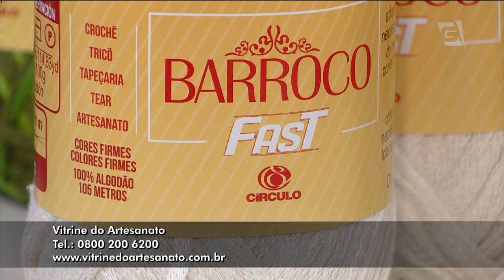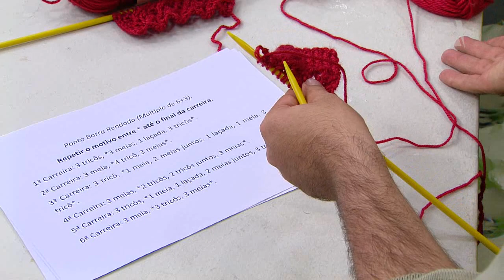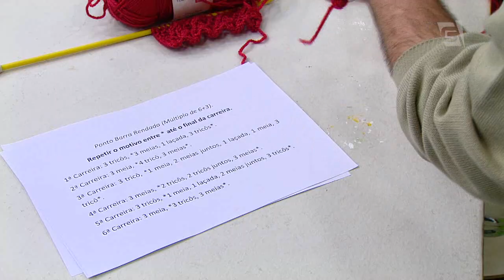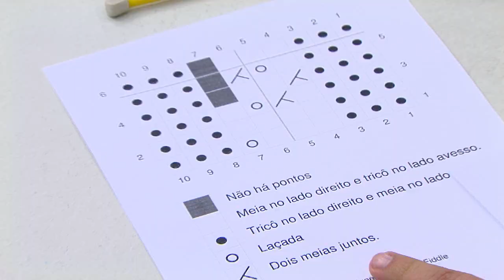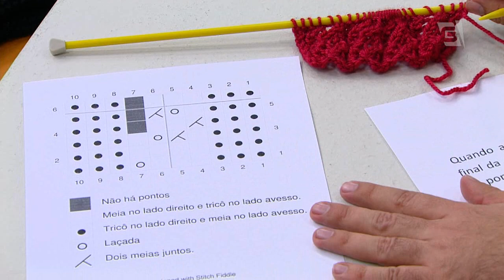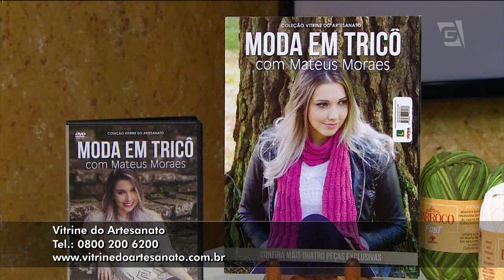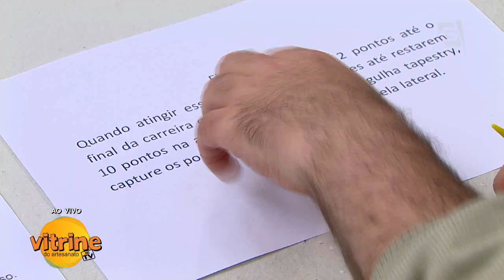Gorro Stella - Mateus Moraes | Vitrine do Artesanato na TV - Gazeta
✪ Siga nosso Instagram: @VitrinedoArtesanato_Oficial

✂ Gostou dessa aula? Temos mais diversos conteúdos pra você! Veja mais aulas dessa técnica